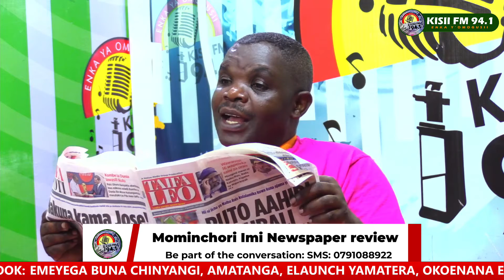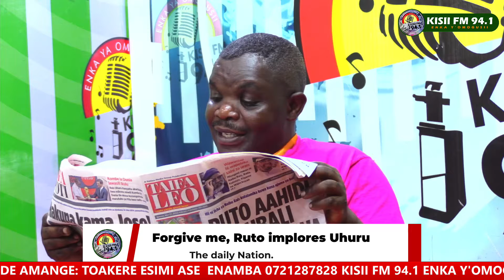RERO ASE DONDOO😂😂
mominchoriimi mekenyebw'obara kisiifm enkayomogusii#